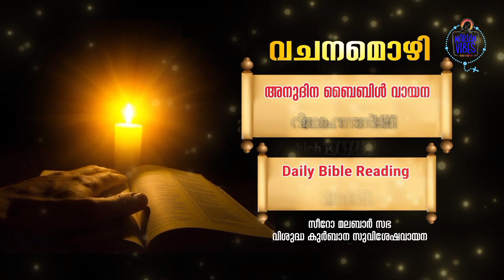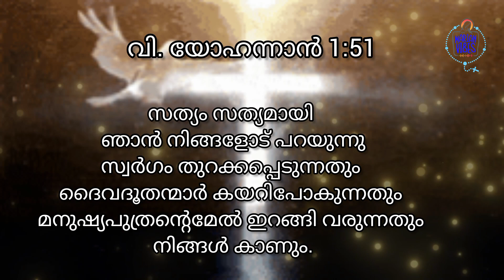സീറോ മലബാർ സഭ - സെപ്റ്റംബർ 29 സുവിശേഷ വായന വി. യോഹന്നാൻ1: 43-51